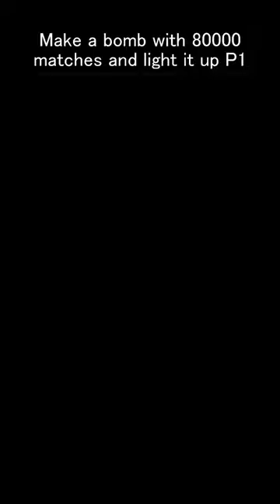Creating 80000 matches bomb